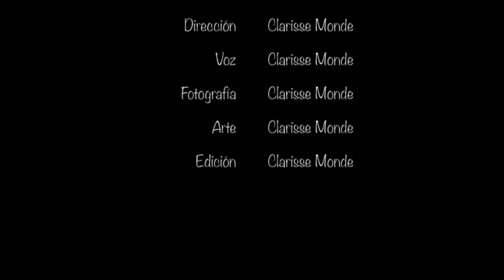Tinga de Jamaica estilo Clarisse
Es una tinga de Jamaica rápida y  deliciosa. Pónganse truchas.